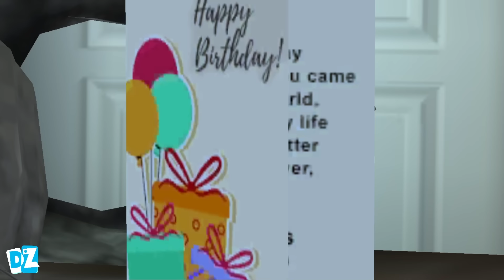Scary Teacher 3D - New Update New Levels (Android, iOS)